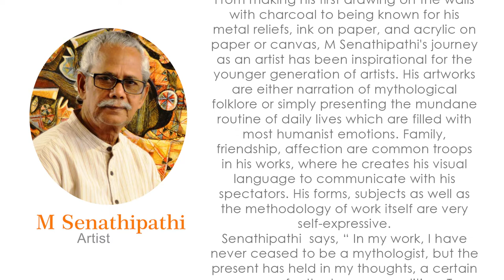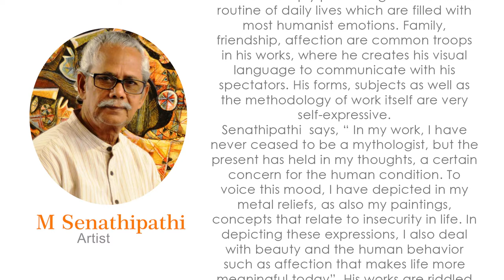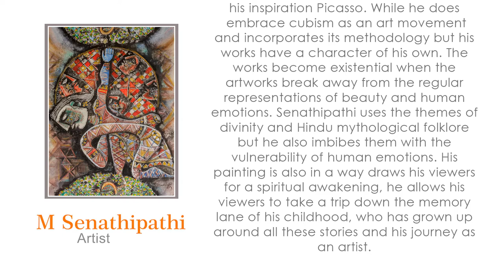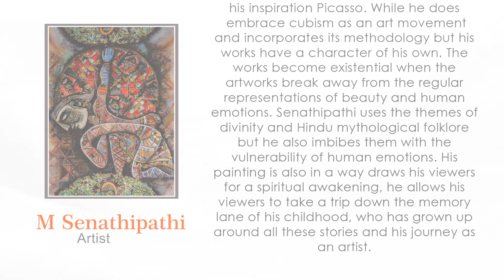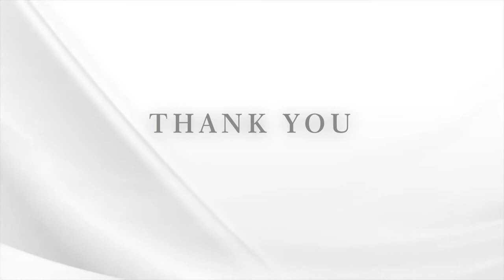M Senathipathi in Mystic Moods Part 1- A Hina Bhatt Art Ventures Initiative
How do we as artists satiate our quest for the truth, our rather our quest for life itself? The fact that we understand that there is something beyond the obvious as we see or know, leaves a feeling of being limited or incomplete. So how do we address this natural urge in us to feel one with all and thereby become all knowing and also feel complete in the process. The Mystics may ponder, meditate and follow various disciplines or rather go beyond all disciplines at some point…..but the same experience we artists share and follow through our art too. We express this search, this urge to go beyond the obvious to feel complete in various ways and styles of our Art. The creation of our art is a process of self transformation, self knowledge and self fulfilment. We may not be in this state or zone 24/7 but the act of creation of our art does take us there for few minutes, hours or days. And this I term it as “MYSTIC MOOD” of the artist.

Hina Bhatt
Founder/Director